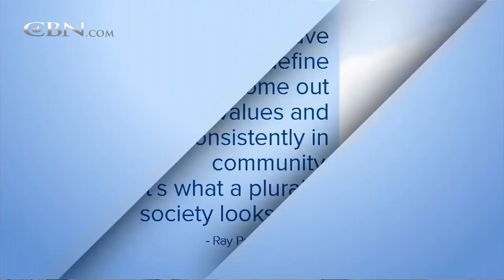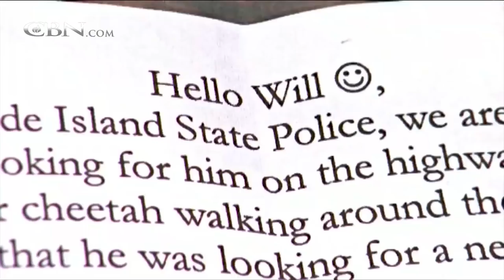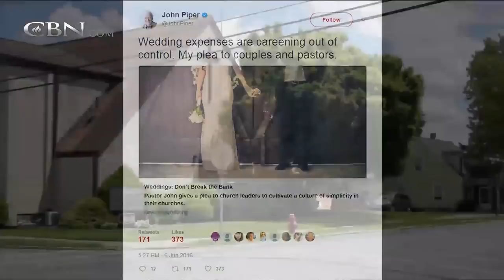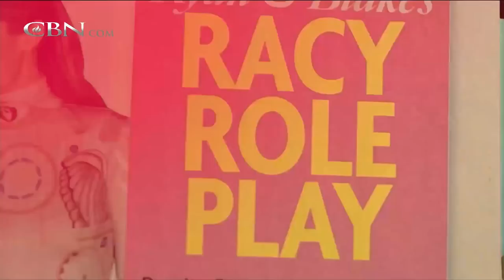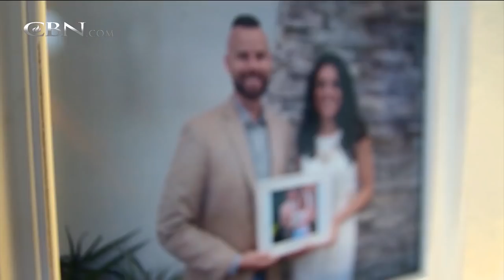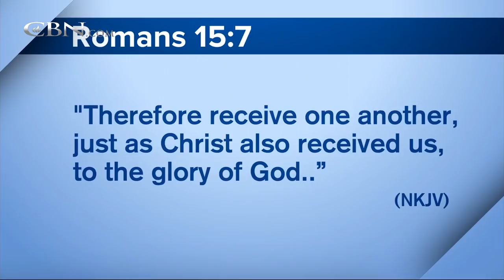700 Club Interactive - June 27, 2018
A male model and a Hollywood cast-off went to L.A. looking for a fresh start. Their desperation brought them together, but neither one knew what God had planned.